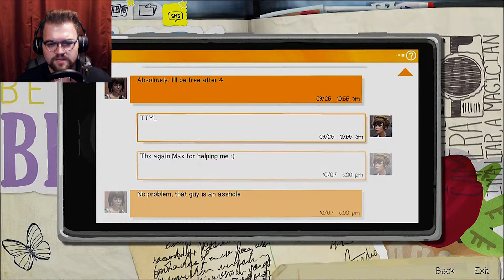Chloe!!! | Life is Strange Ch1. : Part 4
Oh my god! Thats Chloe seriously, i liked Max but Chloe is my girl. She is amazing as hell!

Intro: Firefly
Outro: Alternate